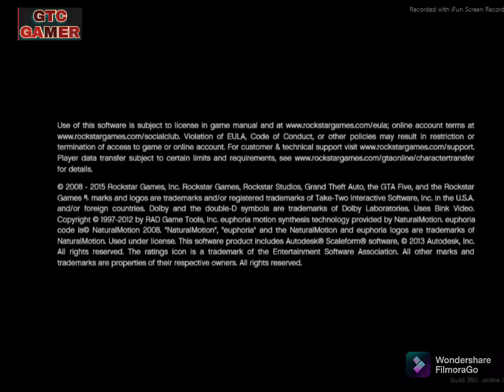GTA 5 Mission The husband good